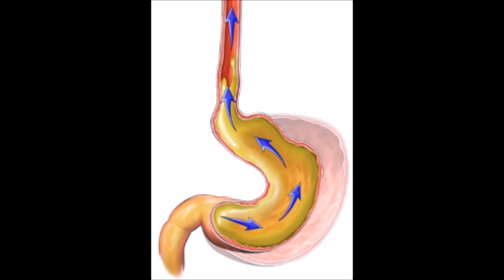അസിഡിറ്റി കാരണവും പ്രതിവിധിയും ??? Symptoms and remedies for acidity.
അസിഡിറ്റി കാരണവും പ്രതിവിധിയും ??? Symptoms and remedies for acidity in Malayalam.